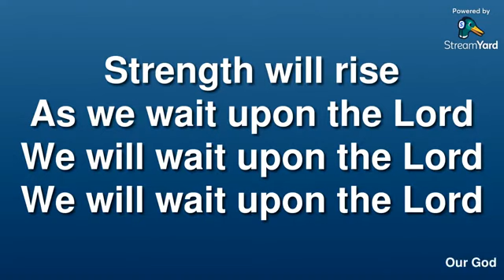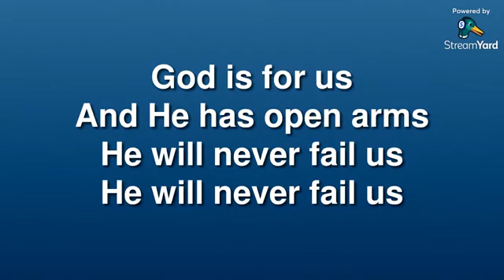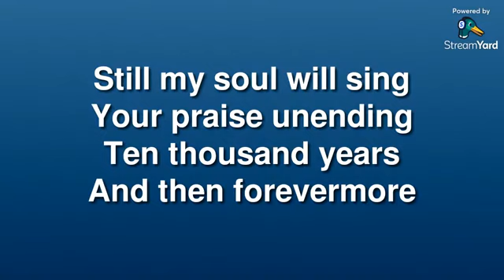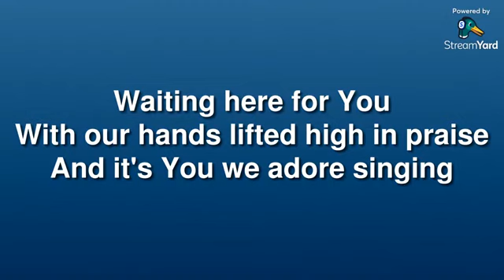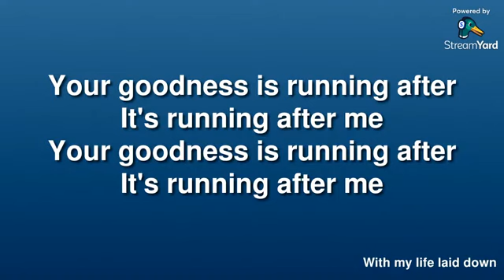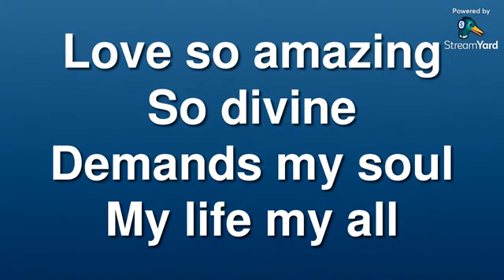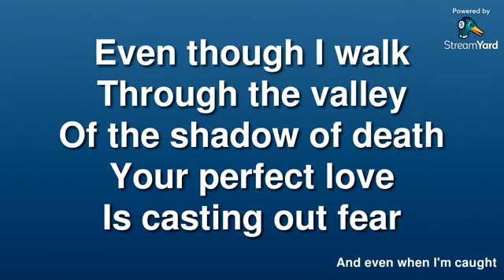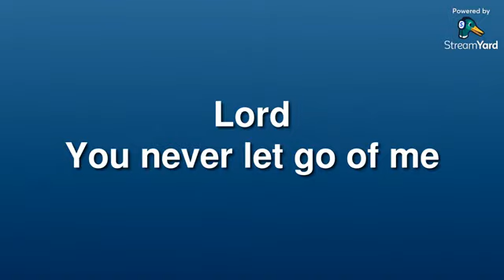Sunday 21st May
Mosborough Elim Church Sunday morning worship service. This week we had guest preacher, Alistair Cole and he shared on the title ‘day in the life of Jesus.’ For any more information please visit our